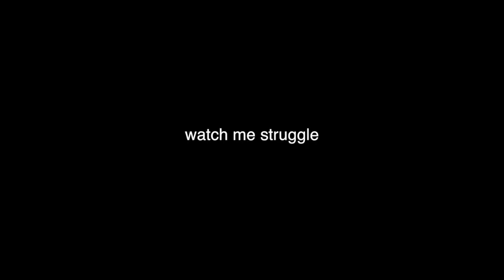basic makeup routine | Dina Dash